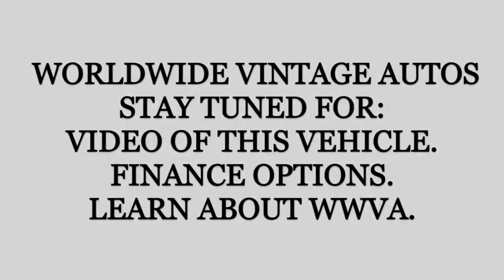1987 CHEVROLET SUBURBAN